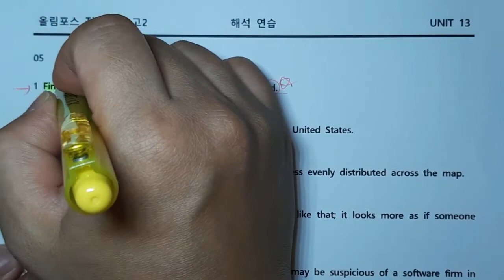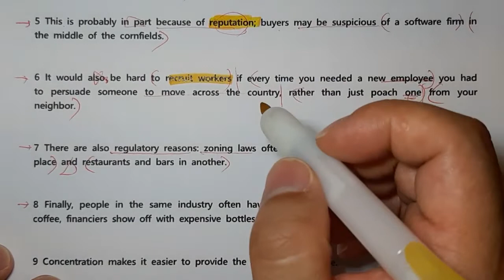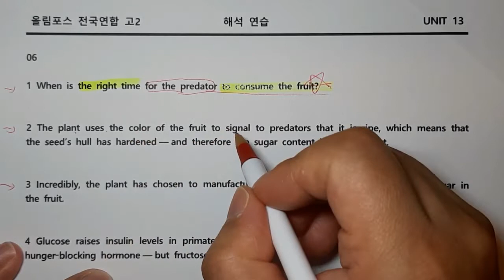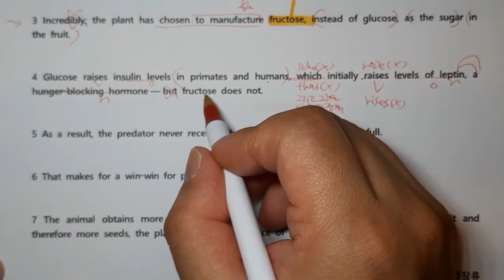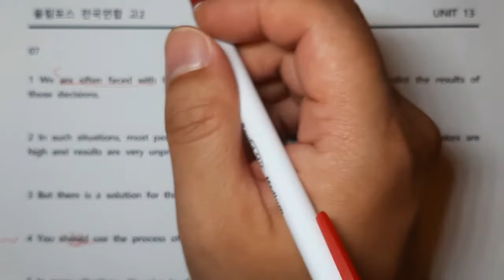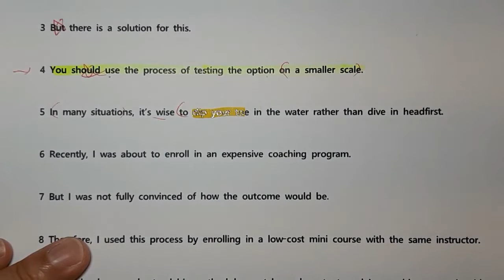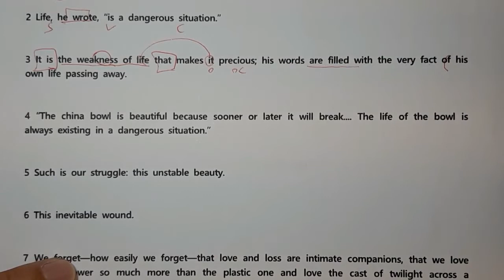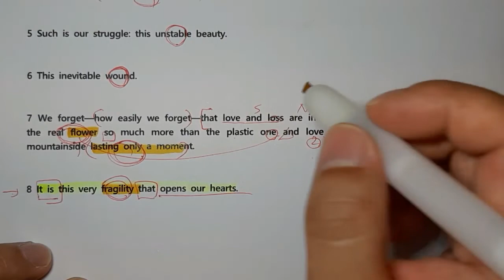2020년9월고2모의고사_31번(00:00)